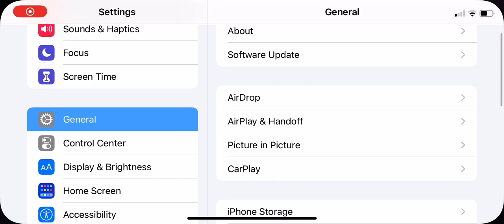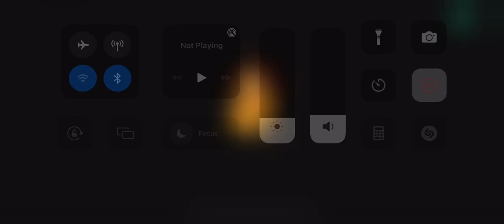Baseball 9 hack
This video is on how to get unlimited energy on baseball 9!!